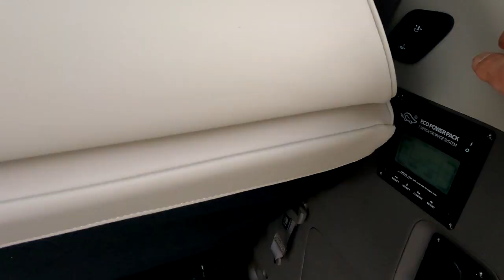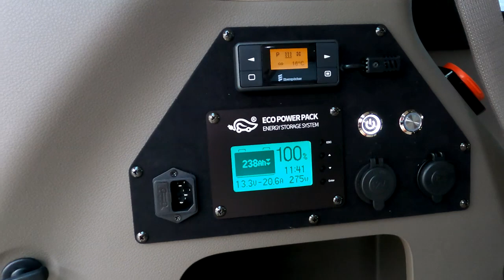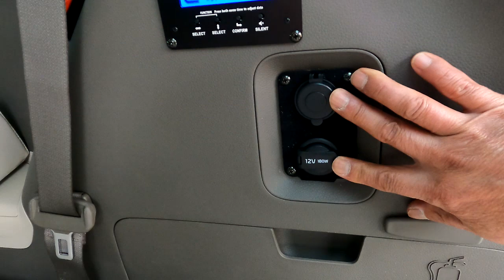[GV180]동계차박OK,승차6인OK,신형카니발 딱 이렇게만 투자하면? 황제차박전동침대시트+전기장치까지 올겨울엔 멋진 차박캠핑 기대!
미니밴[MPV]전문기업 아트원(주)4세대 신형카니발 하이리무진[글로밴]+황제차박6인모드+전기장치풀=더이상 부러울것이 없는 패밀리카 영상 담습니다.
가장 많은 인기 튜닝은 역시 황제차박6인모드[은퇴자분들은4인모드]
더불어 하이리무진의 선택의 폭도 넗혀줍니다.
[기아]순정하이리무진VS아트원글로밴 하이리무진

가능합니다.
아트원 본점:
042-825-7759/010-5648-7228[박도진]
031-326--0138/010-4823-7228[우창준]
아트원 전국지사:
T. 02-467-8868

📢BGM
✔️Track - extenz - Endless Summer